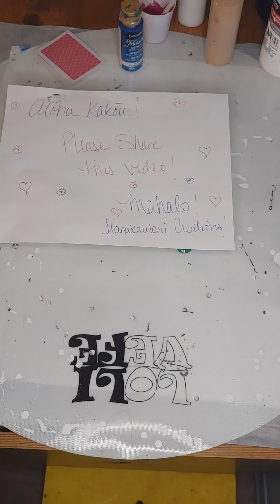(7) Got Metallics? Acrylic Painting Swipe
Aloha kakou!  Today, I am going to be shiny,  I'm using METALLICS with the Swipe technique.

8x10 canvas
Base: Apple Barrel White + Floetrol 2:1
Colors
      DecoArt:  White Pearl, Metallic Berry, Metallic Ice Blue, Silver,  Peacock Pearl
Cell Activator: Apple Barrel Black + Floetrol 2:1 + Coconut hair serum 3 drops.

If you would like to help me grow in my passion,  I truly appreciate all the support.

Mahalo,
~Helen